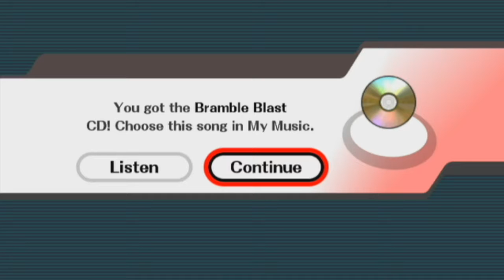Smash - Vecka 12 (Brawl)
SPELET

PERSONER I VIDEON

Adrian
Jesper

SAKER VI ANVÄNDER

Vi spelar på Wii U och spelar in med en Elgato Game Capture HD. Våran mikrofon är en Trust GXT 210.

LÄNKAR